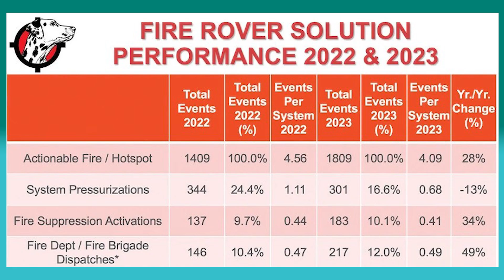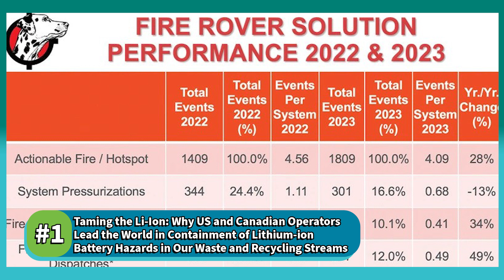This Week in Waste: Top Stories Feb 12 – Feb 15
#5 - Interstate Waste Services Expands with Acquisition of Oak Ridge Waste & Recycling

Interstate Waste Services, Inc. (IWS) has announced a significant step in its expansion strategy. The company has entered into a definitive agreement to acquire Oak Ridge Waste & Recycling, a respected player in Connecticut's waste management sector.

#4 - Super Bowl LVIII Becomes First NFL Game to Use 100 Percent Carbon-Free Energy

Super Bowl LVIII became the most-watched telecast of all time with 123.4 million viewers, it made for a global stage for a budding, unescapable mega-star relationship, and was the first football game to be powered by 100% renewable, carbon free energy (CFE).

#3 - Waste Connections Reports Strong Q4, FY 2023 Results along with Promising 2024 Outlook

Waste Connections, Inc. (TSX/NYSE: WCM) (Waste Connections) announced its fourth quarter (Q4) and full year results for 2023 today. Additionally, Waste Connections provided expectations for a promising 2024.

#2 - WM Reports Q4 and Full-Year Earnings for 2023

Jim Fish, CEO, reported that WM's collection and disposal business drove growth for the company, which achieved an adjusted operating EBITDA growth of 15 percent and record adjusted margin of 29.9 percent.

#1 - Taming the Li-Ion: Why US and Canadian Operators Lead the World in Containment of Lithium-ion Battery Hazards in Our Waste and Recycling Streams

The reality is most people don’t like change. Sometimes change is self-driven, but usually, there is an outside force that drives us to change. In this case, the hazard, as you can see from the increased fires from 2016 to 2018, was truly driven by an increase and unpreparedness for the lithium-ion battery onslaught that punched the industry in 2018.